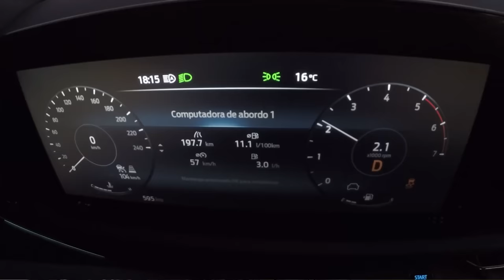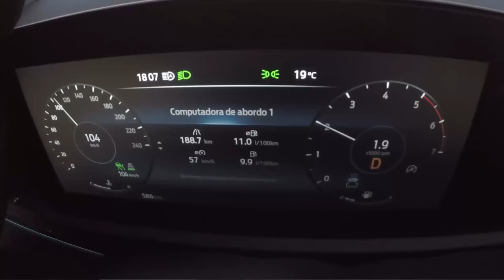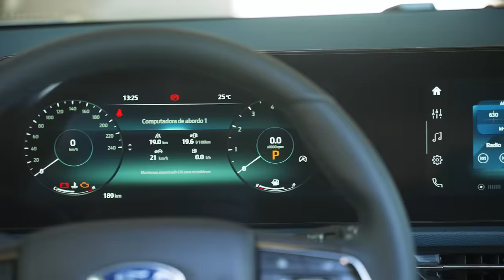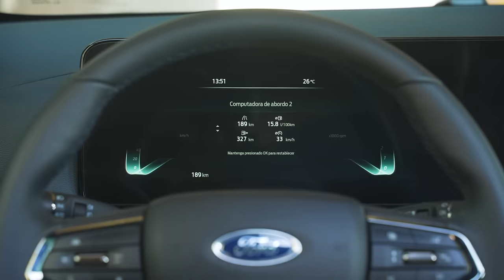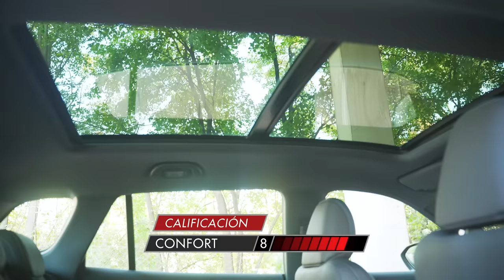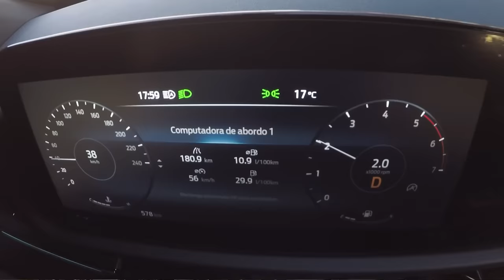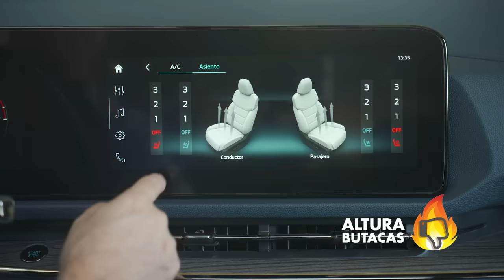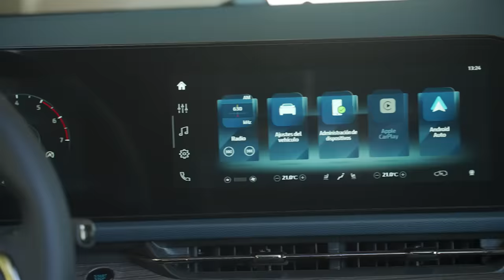Ford Territory 2023 (1.8 Turbo) - Test - Matías Antico - TN Autos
Es la nueva generación del SUV chino que la marca del óvalo ya vende en Argentina. Cambio total de estilo, mayor calidad, más seguridad y motor 1.8 turbo de 185 caballos con caja automática de 7 marchas.
(emitido en TN Autos 454, 4 de junio de 2023)